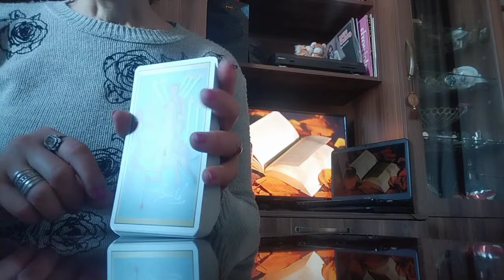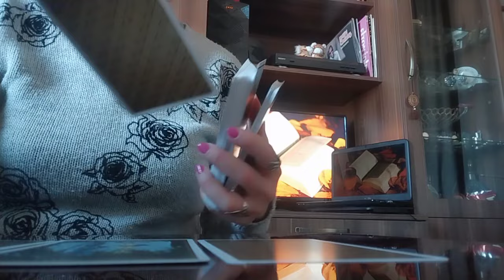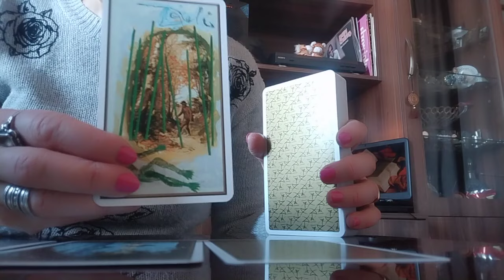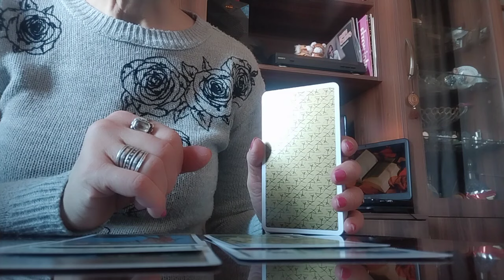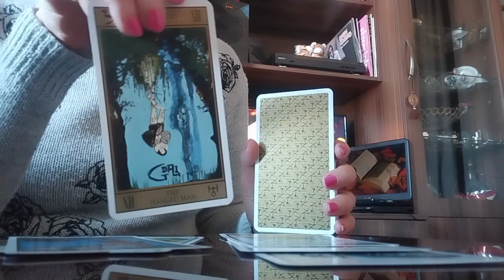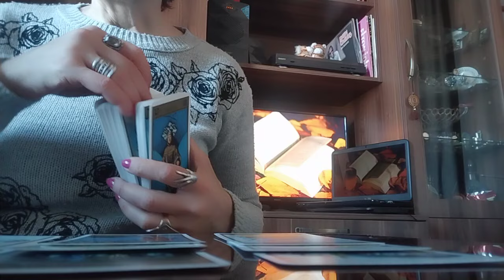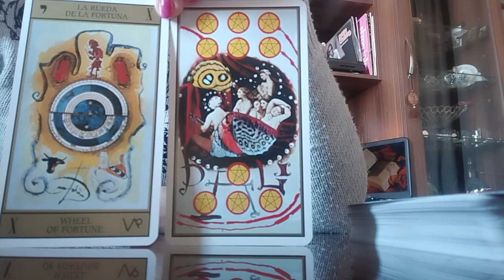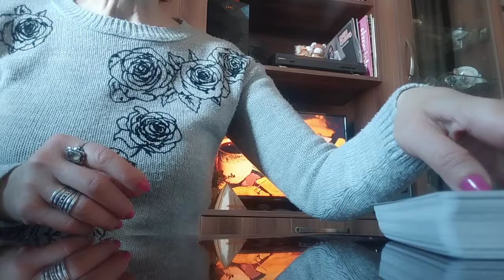ბედნიერება მომავალთან ერთად მოდის! ნახეთ სალვადორ დალის ტაროს პროგნოზი✨✨✨💒🙏✨✨✨